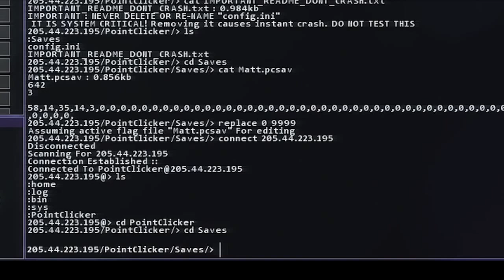Do you love chicken eat this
boxing muhammad ali - Muhammad Ali was an American professional boxer and activist
Columns, schedules, champions, previews of upcoming ESPN fight cards and boxing newswire service More: Sports Boxing Muhammad Ali History · Visual News · facebook · linkedin · twitter; email; print